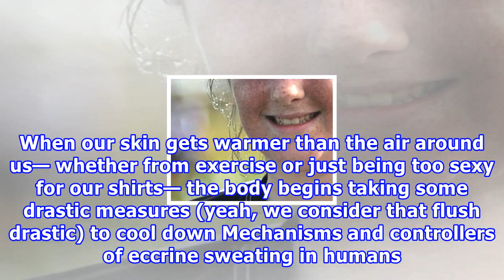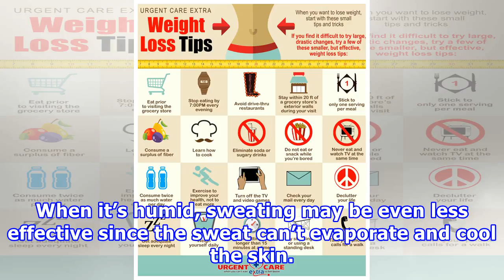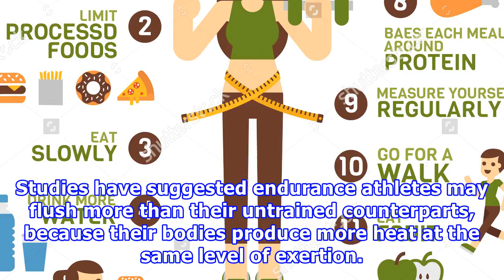Weight-loss tips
Much like sweating, turning bright red is a normal side effect of getting all hot and bothered. When our skin gets warmer than the air around us— whether from exercise or just being too sexy for our s...